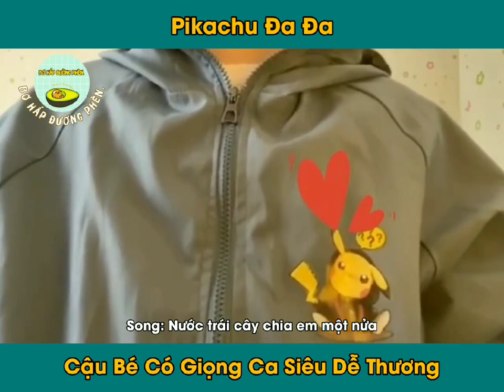PiKaChu Đa Đa - Cậu Bé Với Giọng Ca Siêu Dễ Thương